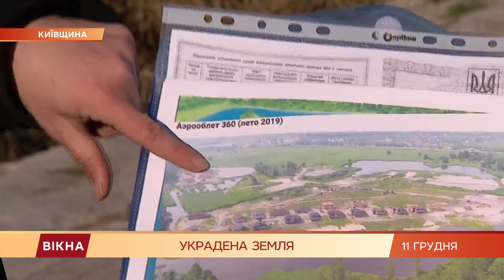Воруют чернозем и превращают паи в озера? Земельный скандал в Киевской области | Вікна-Новини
С их земли воруют чернозем и превращают паи в озера, а полиция - ничего не делает.

В редакцию Вікон обратились жители села Ходосовки под Киевом.

Они рассказали, что на их земельных участках орудуют неизвестные застройщики.

Еще несколько лет назад установили заборы и начали портить плодородные почвы.

Людей к паям не пускают. Наш Борис Бондарчук побывал на месте конфликта.